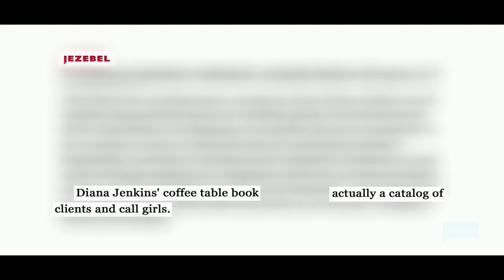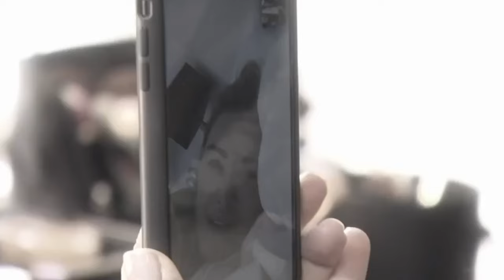Diana Jenkins Licking Her Lips For 3 Minutes Straight